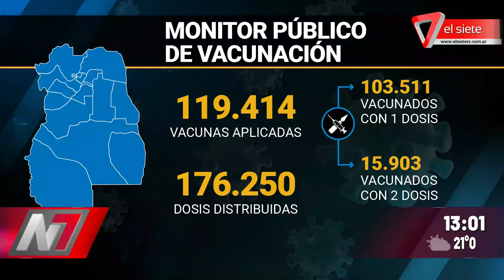Llegan más dosis de la Sputnik V